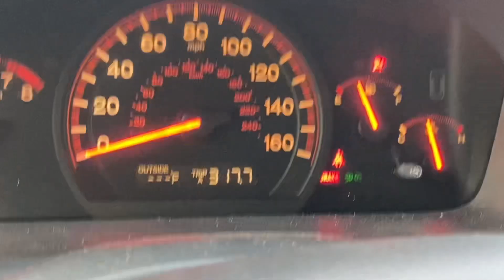HONDA ACCORD 2003 coupe MANUAL V6| REVIEW WALK AROUND, test drive